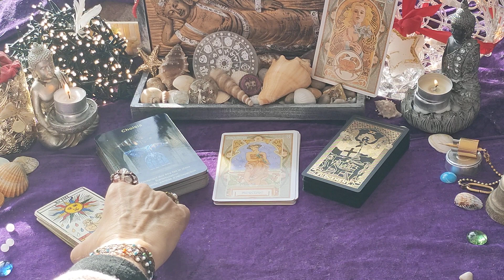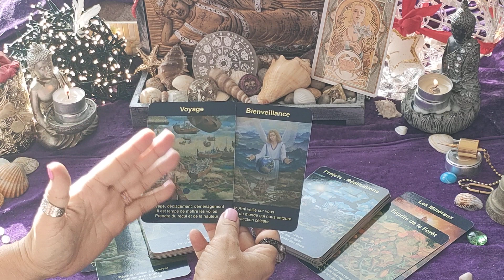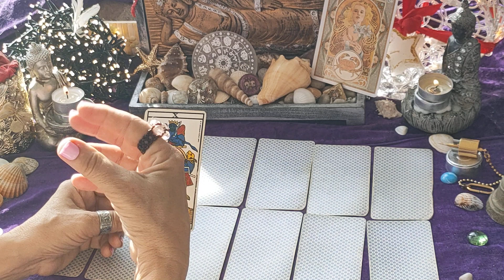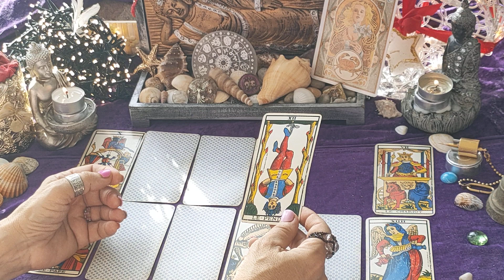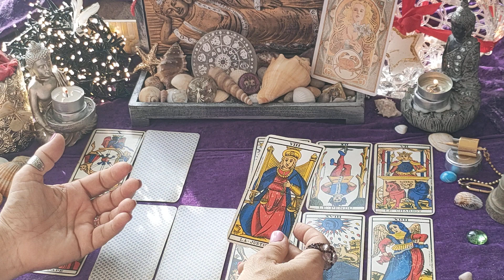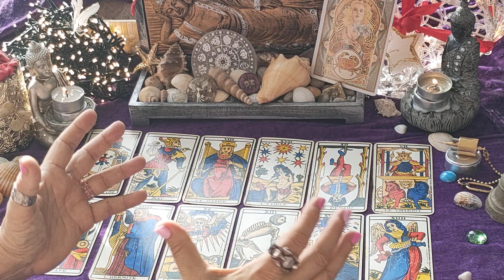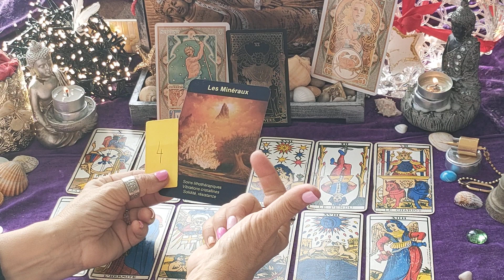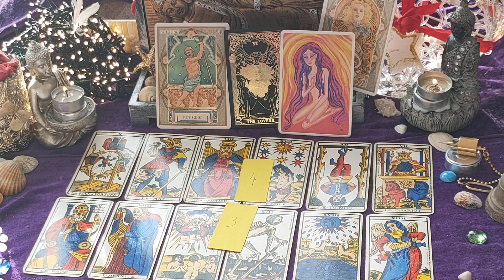CANCER ♋ FÉVRIER 2024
Voici l'étude de votre mois en cours.
🖐️☺️ Une belle surprise vous attend dans la  playlist "Les saisons de l' Âme", un tirage complémentaire  à nos rendez-vous mensuels.
À chaque changement de saison 🌷🌊🍁🏔️ notre âme marquera un pas sur votre Chemin de Vie 😉(toujours calculé en début de vidéo)

             Odulie🌹